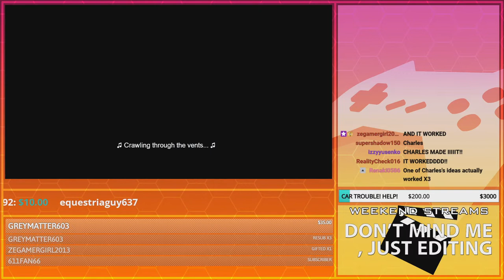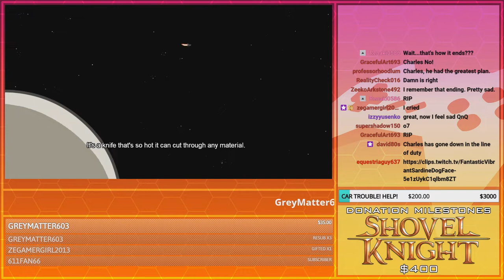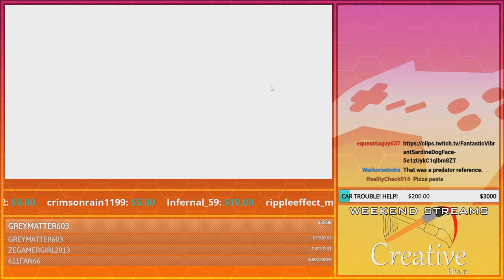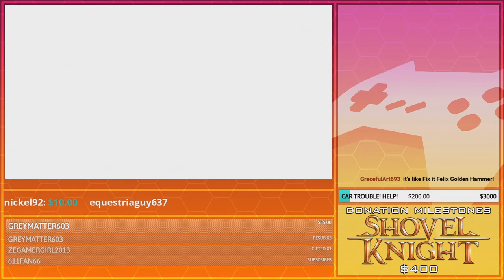R.I.P. Charles!!! | GoldenFox Plays The Henry Stickmin Collection Pt. 10